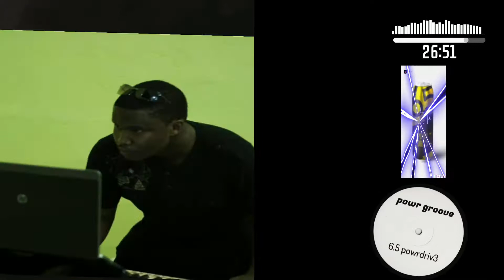6.5 POWRDRIV3 (POWRGROOV3 MIX)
THE MOST EXPLOSIVE CARIBBEAN CHRISTIAN MIX ON YOUTUBE PERIOD!